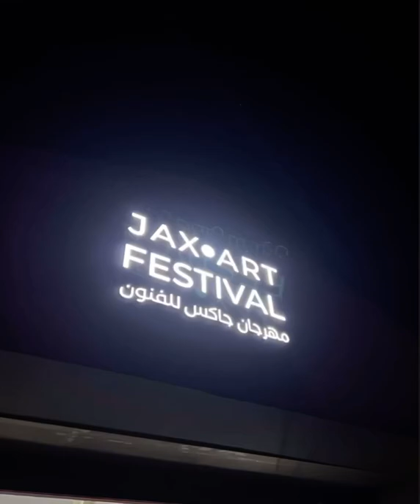Jux art festival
Free event organised by ministry of culture till 23 july book tickets from ticketmx every thing has beauty,but not every one sees it